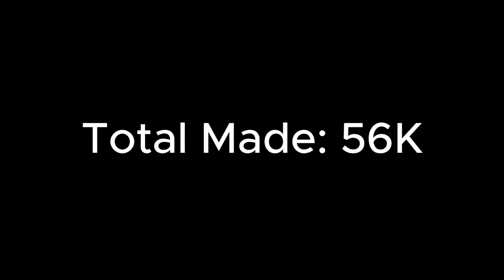ZERO TO HERO ON EVERY MAP IN TABOR